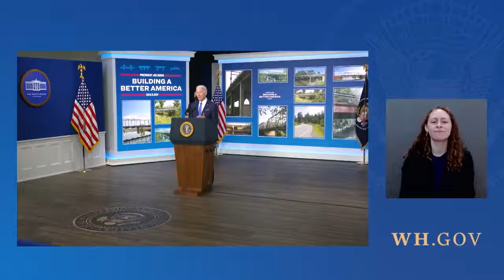Remarks: Joe Biden Provides an Update on the Bipartisan Infrastructure Law - January 14, 2022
Joe Biden provides an update on the progress of the Bipartisan Infrastructure Law on January 14, 2022. Uploaded to YouTube for archival purposes by Factba.se